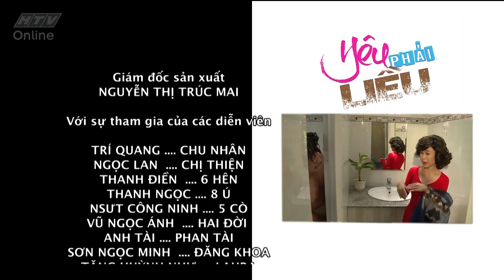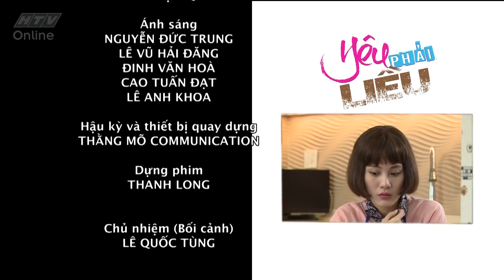Yêu phải liều | Tập 5 | Trailer HTV YPL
Một cô gái nghèo, là người chăm lo dinh dưỡng cho gia đình chủ (20 tuổi), một cậu chủ hotboy (17 tuổi) sống trong nhung lụa vô tình đồng hành với nhau trong "cuộc chiến" tìm lại cân bằng trong cuộc sống. Và giữa họ nảy sinh tình yêu.

Bên cạnh tuyến truyện về mối tình chị em, "Yêu phải liều" còn là một xã hội thu nhỏ với mối quan hệ giữa các thế hệ trong một đại gia đình; với mối quan hệ làm ăn giữa những người cùng huyết thống ở quê và ở thành phố; với mối quan hệ công sở nhiều cám dỗ...
Đó là một trong những tuyến truyện thú vị của "Yêu phải liều" - phim sẽ lên sóng vào 12g30 các ngày thứ 2 đến thứ 7 trên kênh HTV7, bắt đầu từ ngày 10/7/2017
Trang phim chính thức của Đài truyền hình TP.HCM :